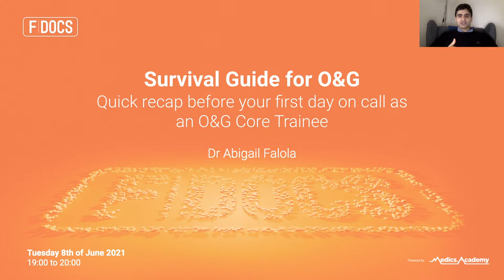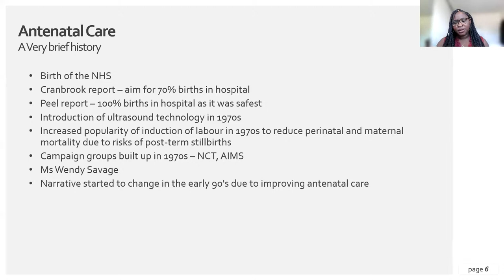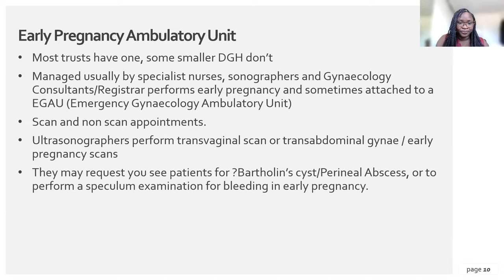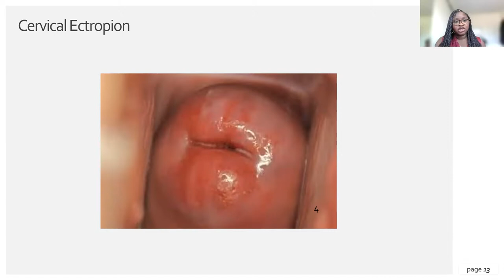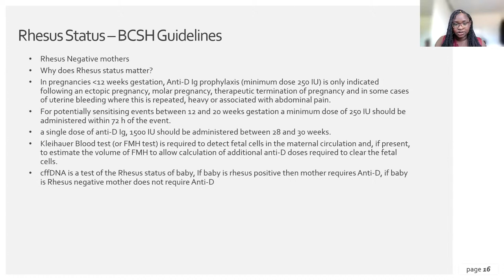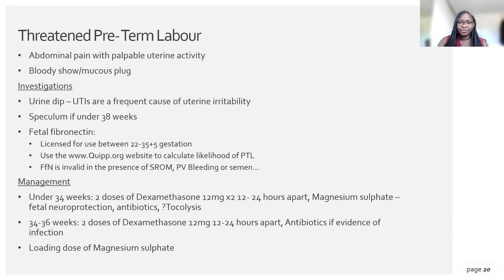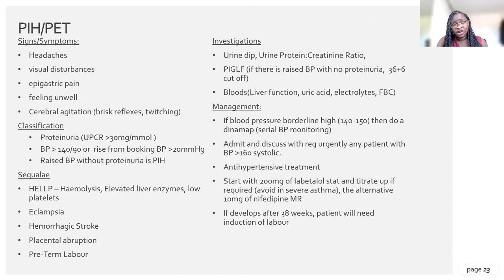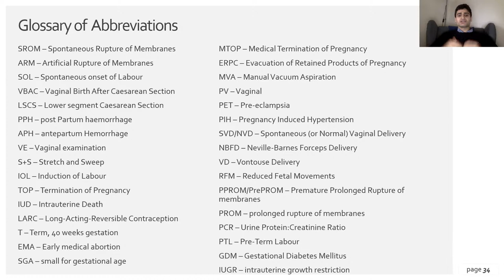Survival Guide for O&G: Things Every SHO Should Know - Dr Abigail Falola (F|Docs Specialty Series)